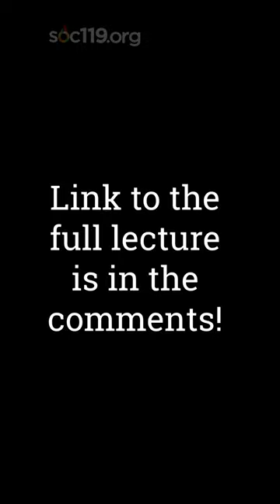"Who is Latino, Latina, or Latinx?"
What do people mean by Latino, Latina, and Latinx?